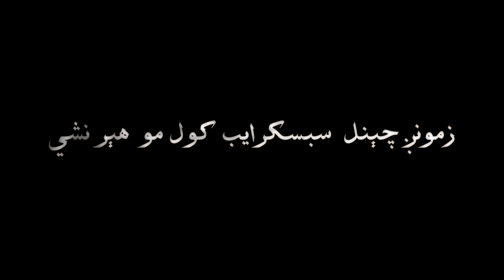Pashto Tapayezy By Munir Buneri 2019 Full HD